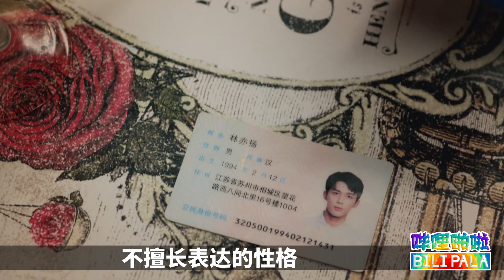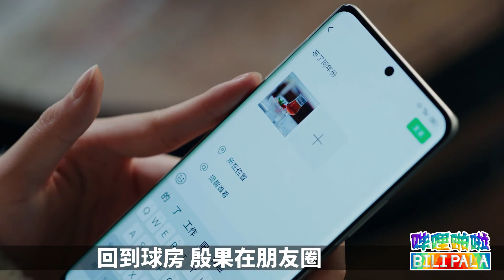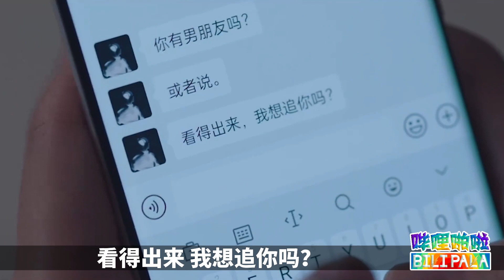一口气看完《在暴雪时分》原著，追女孩子的正确方式